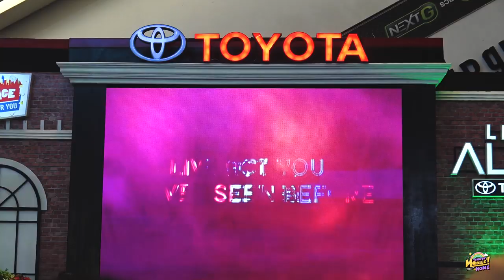【FanCam】 Jabaja & Reborn / Mobile BNK48 l Toyota Fun Space Korat 20 July 2019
Date: 20 July 2019
Member [6]: Mobile, Kaimook, Pun, Music, Jane, Mind
Event: TOYOTA Fun Space Best for You
Location: เดอะมอลล์ โคราช (The Mall Korat)

ติดตามเป็นกำลังใจให้ Mobile BNK48 ได้ที่

เข้ามาคุยกันนะในกลุ่ม LINE SQUARE "MobileBNK48Home"

ติดตามข่าวสาร Fanpage ได้ที่

ติดตามบัวบานได้นะจ๊ะพี่จ๋า